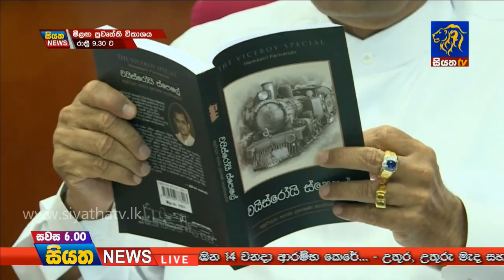Siyatha News 06.00 PM | 07 - 03 - 2019